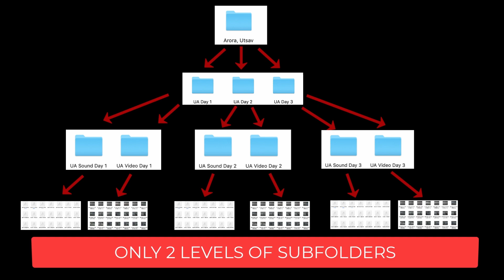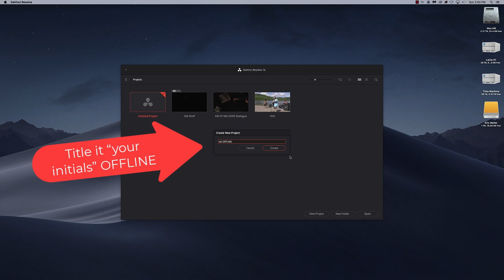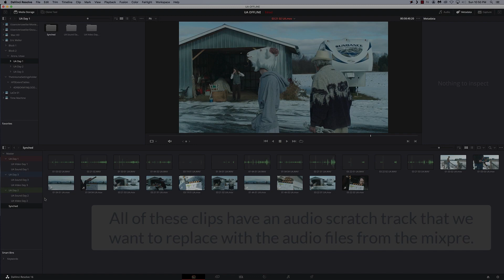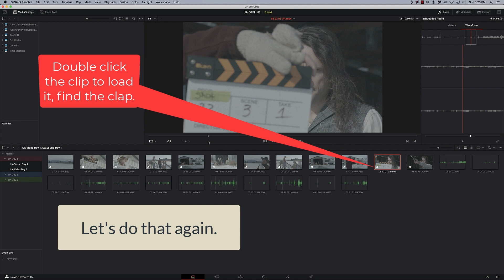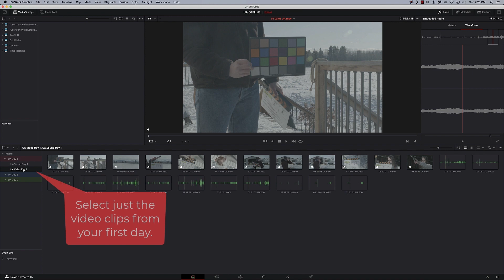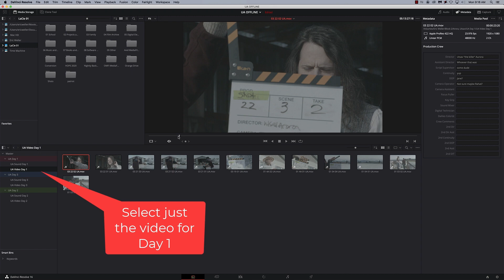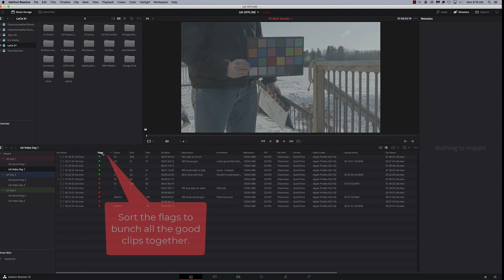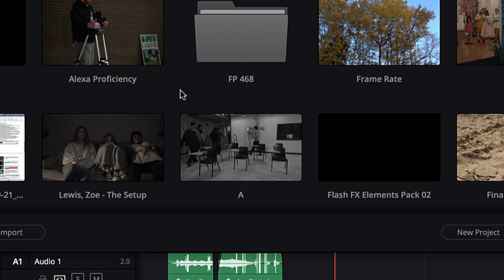Conflix Workflow: Log, Label, EDL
00:00 Create and Label Folders
00:40 Labeling the Audio and Video Files
02:09 Set Up Resolve
03:43 How to Sync with a Scratch Track
04:40 How to Sync without a Scratch Track
05:57 Metadata that Needs to be Added to all of your Clips
07:13 Logging your footage and Using Columns
09:09 Flagging the clips for your EDL
10:18 Dynamic Project Switching, Copy and Paste
11:51 Make a Project Archive
12:15 Restore Project Archive